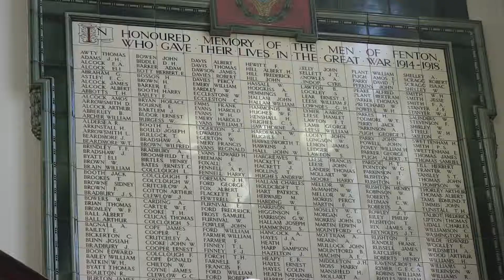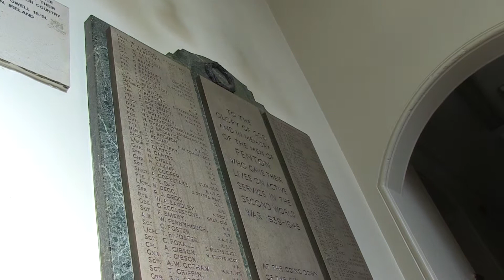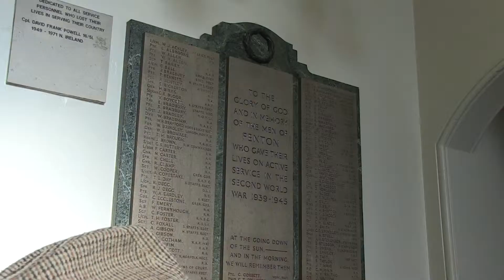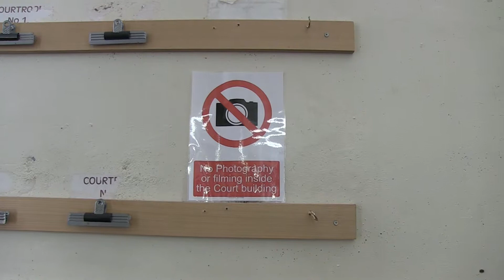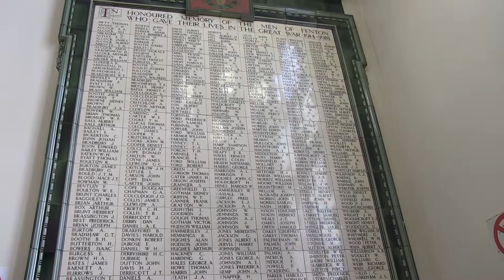Fenton Remembrance Day Sunday 10th. November 2013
This video is about Fenton Remembrance Day 2013 3 2